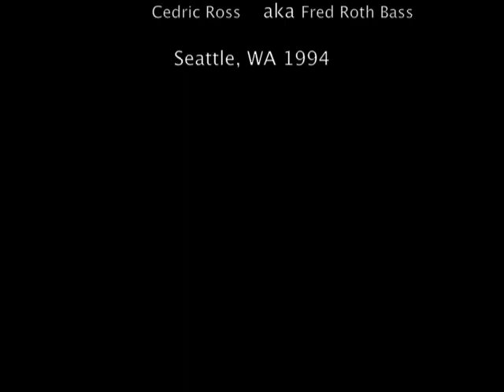IMIJ Drive To Lifer Video 1994.m4v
IMIJ Video filmed in 1994
"Drive To Lifer"

NOTE: Image (LOL) quality is somewhat poor due to source.

IMIJ is...
Shannon Funchess - Vocals
Davee C Carpenter - Drums
Chris Stringfield (aka Cris Omowale) - Guitar
Lonnie King - Guitar-
Cedric Ross (aka Fred Roth) Bass